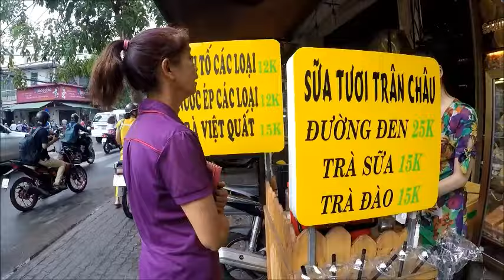Vietnam 2018 - Travel Vlog - HO CHI MINH CITY | FOOD HUNT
I don't care about my poise, food is life!

Authentic Pho, and everything! Check it out!

**CAZZY DISCOUNT LINKS!
**CAZZY ON SOCIAL MEDIA!